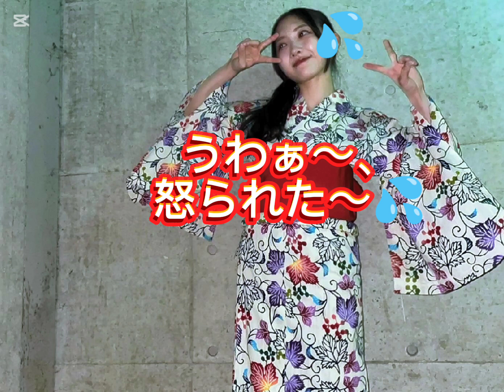谷口愛季『おねだり🙏😍』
櫻坂46 3期生 谷口愛季が誰かに対して熱烈におねだりを繰り広げる！おねだりしている相手とは如何に！？可愛いので是非ご覧ください！